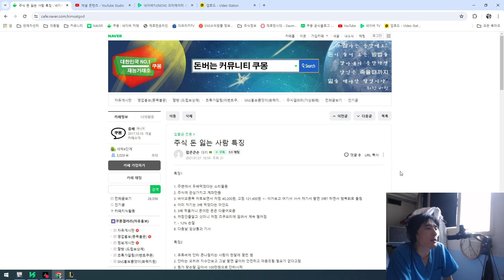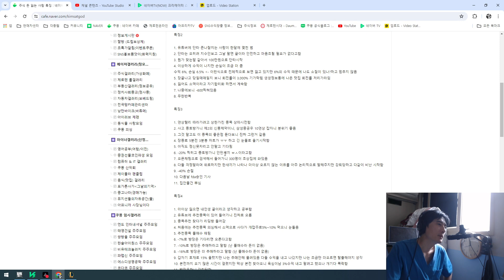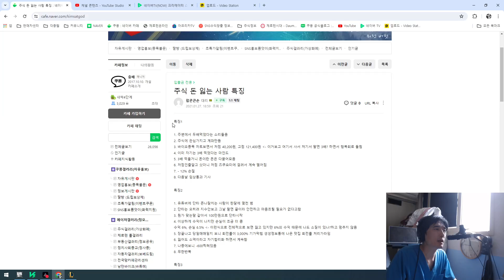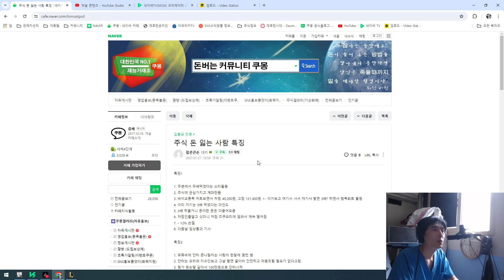주식으로 돈잃은놈들 정확한패턴 - 영상으로보는 커뮤니티 쿠몽